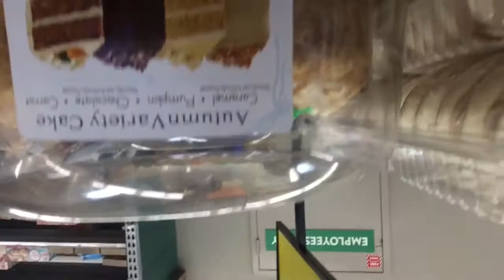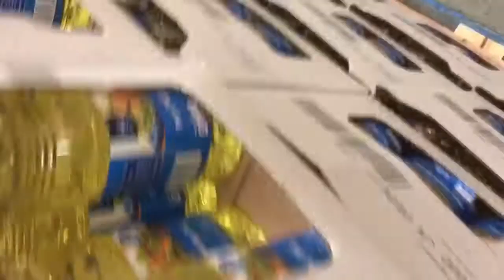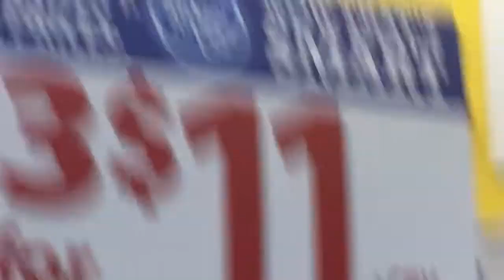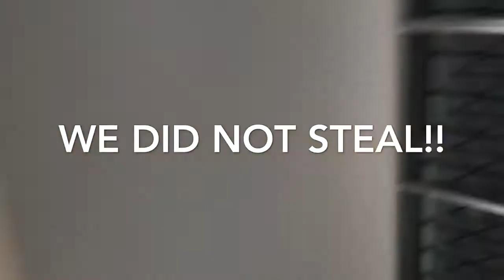OUR TRIP TO THE GROCERY STORE (MUST SEE)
Our trip to the grocery store. My cousins Tabitha and Martinae went with me to the store.

My I Phone 7 plus camera

~Editing Software.~
iMovie app on my phone